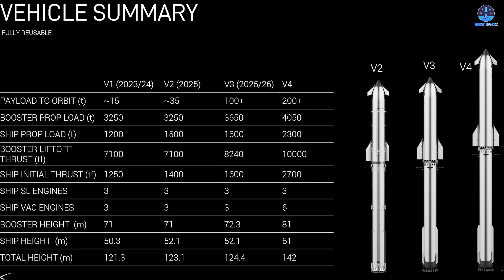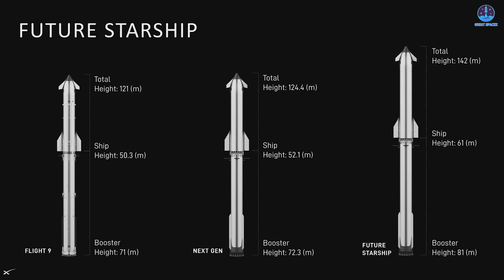Elon Musk Revealed Starship to launch Unprecedented Payload Capacity to Orbit in 2026…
00:00: Intro
00:57: Starship and 100 tons to orbit
05:49: Challenges and preparations
11:28: Conclusion
That is an extraordinary achievement that only one rocket in history, the legendary Saturn V, has ever managed to accomplish.
For decades, it stood as the pinnacle of human engineering and ambition.
But now, that milestone may soon be broken by Starship, and not just matched, but surpassed on a far higher level with full reusability.
This is the bold script Elon Musk has envisioned for Starship by 2026, where rockets will not only reach orbit with record-breaking payloads but will also return to fly again.
The question now is how SpaceX will make this a reality and what steps they will take to prepare for such a mission.
Let’s find out together on today’s episode of Great SpaceX.
It can be said that after many tests, the success of Flight 10 has given SpaceX greater confidence in pursuing its next ambitious plans. This achievement is not just another milestone, but a critical turning point that demonstrates the company’s ability to refine technology, overcome setbacks, and prepare for even bigger goals.
According to Elon Musk, SpaceX will transition to the V3 version of Starship starting next year. In the most recent update, Musk confirmed that V3 will have the capacity to deliver at least 100 tons to orbit, perhaps even more. This raises the pressing question: when will this capability become a reality? The answer came on September 9 during the All-In Summit, where Musk confidently stated that: “Unless we have some very major setbacks, SpaceX will demonstrate full reusability next year, catching both the booster and the ship, and being able to deliver over 100 tons to a useful orbit”.
There are strong reasons to believe in this ambitious schedule. First, SpaceX’s roadmap is clearly structured. V3 operations will begin later this year and continue into 2026, while V4 is expected to arrive around 2027. In order to stay on track, SpaceX must achieve the 100-ton milestone with V3 next year. This is not just a target, but a requirement to prove their claims and advance toward the next generation of Starship.
Secondly, Flight 10 already demonstrated that SpaceX can deploy payloads with precision. During that mission, eight satellites were released smoothly into orbit, showing that the technique works reliably. Building on this success, SpaceX will gradually increase the challenge. In 2025, they are expected to push the limits by attempting payloads of up to 100 tons, beginning with test flights that may use dummy payloads, before moving to real operational payloads such as Starlink V3 satellites.